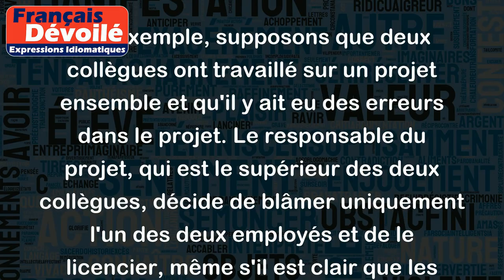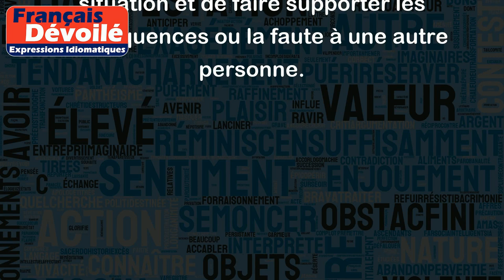Faire porter le chapeau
L'expression "faire porter le chapeau" signifie accuser quelqu'un de quelque chose sans qu'il soit responsable. Cela signifie que quelqu'un est blâmé ou puni pour quelque chose que quelqu'un d'autre a fait.
Par exemple, supposons que deux collègues ont travaillé sur un projet ensemble et qu'il y ait eu des erreurs dans le projet. Le responsable du projet, qui est le supérieur des deux collègues, décide de blâmer uniquement l'un des deux employés et de le licencier, même s'il est clair que les deux ont participé à la réalisation du projet et partagent la responsabilité des erreurs. Dans ce scénario, on peut dire que le supérieur a fait porter le chapeau à l'un des employés.
Un autre exemple serait un enfant qui casse un objet dans la maison, mais qui a le talent de blâmer son frère ou sa sœur pour l'avoir fait. Dans ce cas, on peut dire que l'enfant a fait porter le chapeau à son frère ou à sa sœur afin d'éviter d'être puni pour ses propres actions.
En somme, faire porter le chapeau à quelqu'un implique de se dédouaner de toute responsabilité pour une situation et de faire supporter les conséquences ou la faute à une autre personne.